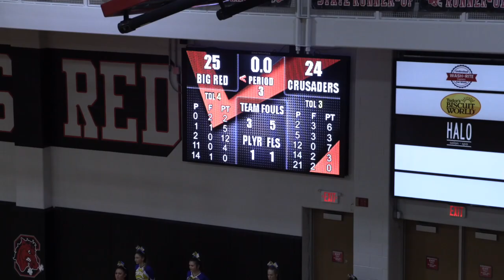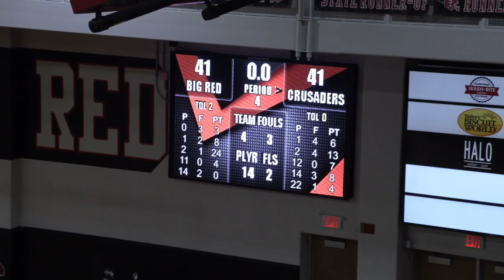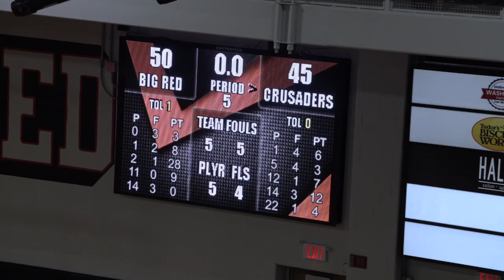2023-24 Steubenville Big Red vs Steubenville Catholic Central Crusaders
Crimson Center, Steubenville High School

A back and forth ball game, finally decided in overtime.

Starting Lineups

Big Red
0 - Jace Kernahan
1 - Tre'von Wiggins
2 - Santino Haney
5 - Cole Bowers
14 - Je'mier Faulks

10 - Michael Casinelli
11 - Che'mier Adams
15 - Kellen Lester
22 - Josiah Rea

Central
1 - Evan Long
2 - Benji Rook
12 - Daniel Bolster
14 - Tommy Peri
22 - Camden Bradley

5 - Timmy Mihalyo
21 - Andrew Rohde
23 - Ryan Hickey